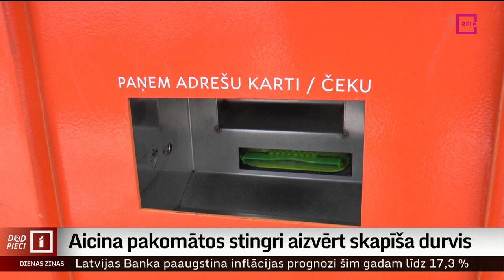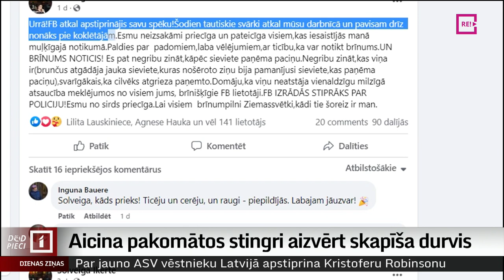Aicina pakomātos stingri aizvērt skapīša durvis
Tuvojoties Ziemassvētkiem, palielinājies sūtījumu skaits. Taču dažus paciņu sūtītājus un saņēmējus “Omnivas” pakomātos šomēnes gaidījis nepatīkams pārsteigums, jo it kā izsūtītā paciņa no pakomāta pazudusi, vēl nemaz neuzsākot ceļu pie adresāta.